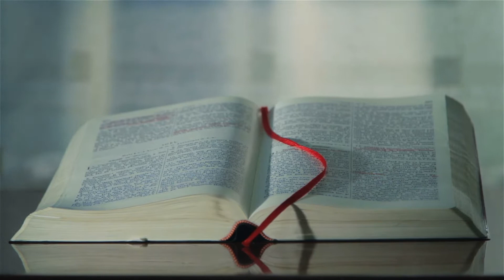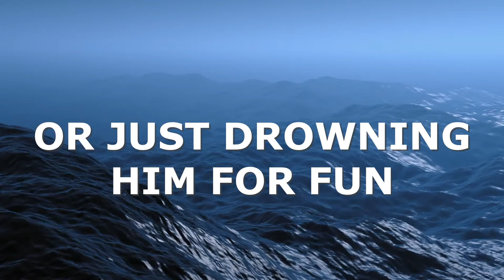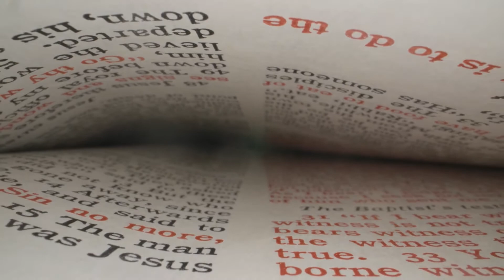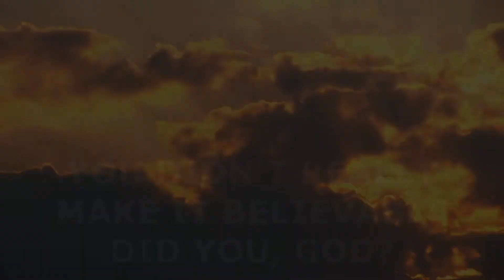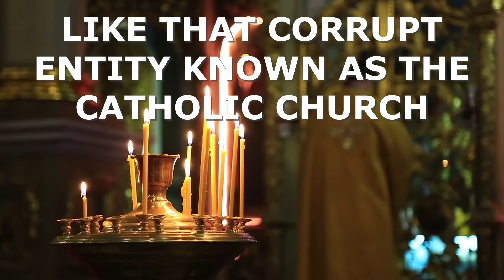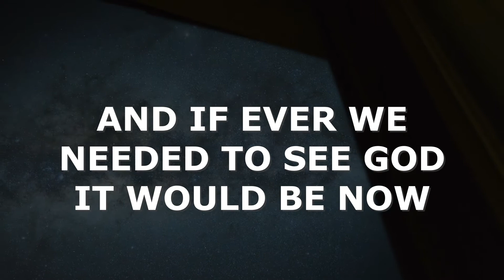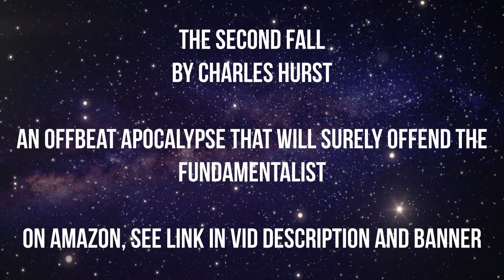The Bible Is Not The Word Of God Or Infallible. For If It Is Inerrant, God Is Evil And Incompetent.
The Christian Evangelical and other fundamentalist cult members insist the Bible is infallible and the direct word of God. But if it is, then God is an evil entity and completely incompetent as an author.

If you would like to read a novel about what I think the Apocalypse would be like if Christ ever returned (a tale the fundamentalist will despise) click the link below. And may God bless you---just not the God that murders an entire world.

THE SECOND FALL. By Charles Hurst

SOURCE
YOUR COMMON SENSE